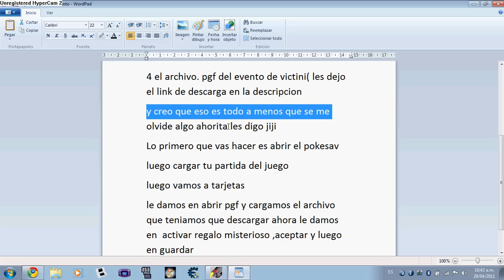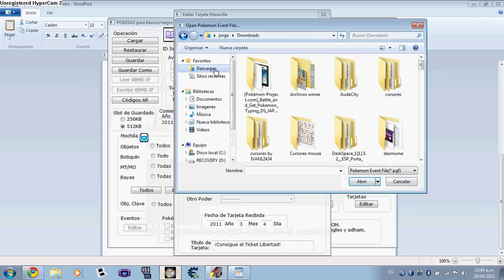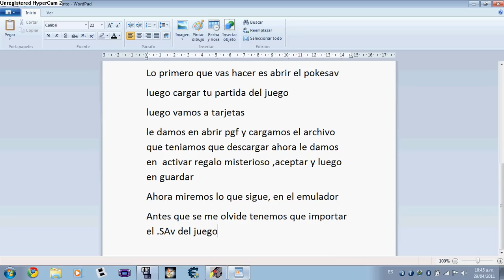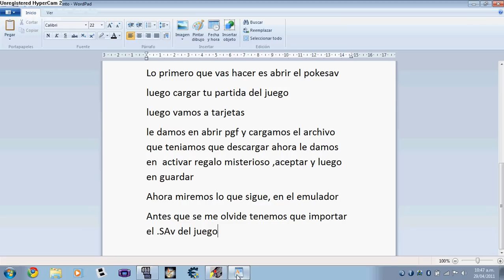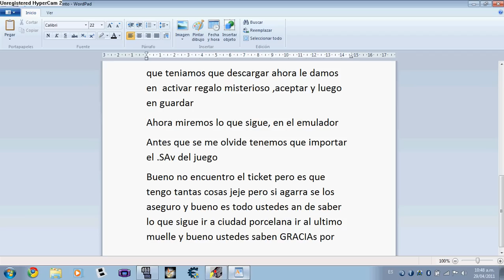Pokemon Black/ White Como conseguir el ticket libertad sin Wifi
Creditos a Vegeamono
 Pokesav: link caido y no lo puedo resubir pueden buscarlo aqui mismo en youtube o en google ;) Saludos.
Este es mi primer video grabando asi, asi que si me sale todo mal por favor no me critiquen soy nuevo